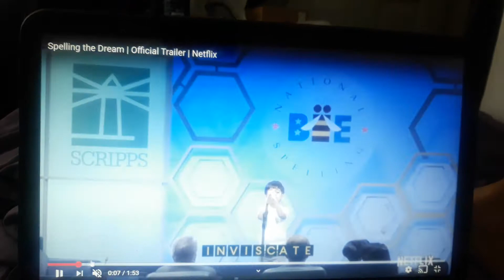SPELLING THE DREAM TRAILER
Yall should check it out